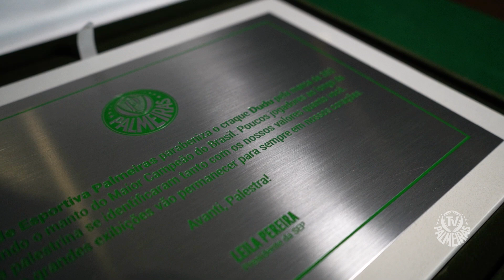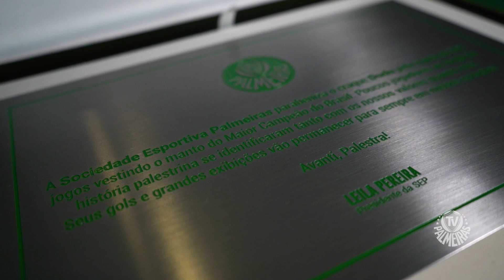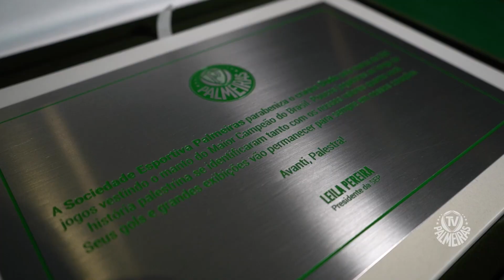DUDU RECEBE HOMENAGEM DA PRESIDENTE LEILA PEREIRA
Confira como foi a homenagem da presidente para o Dudu.
Assine o PREMIERE no link abaixo.